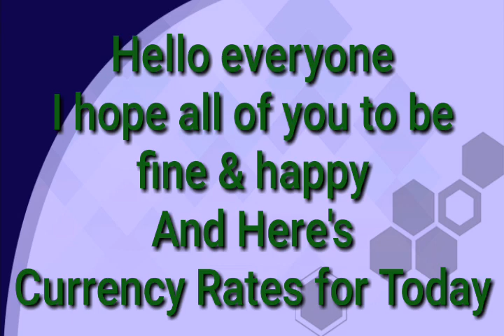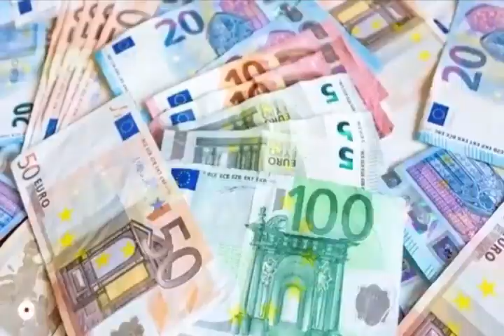Today Currency Rate |4-5-2023| Currency Rate Today in India | US Dollar Rate in India